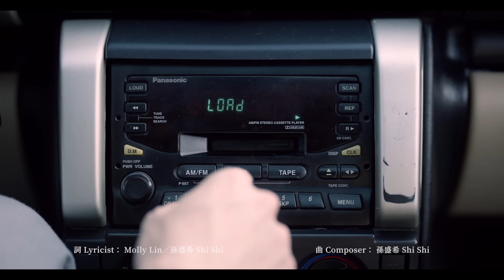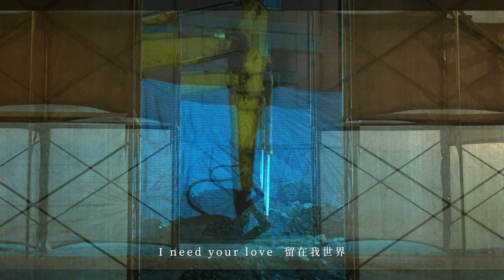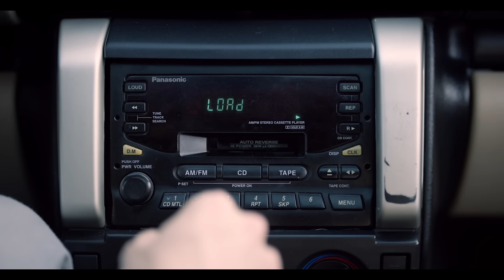孫盛希 Shi Shi【眼淚記得你 Remembered】「想見你」電影主題曲 Official Music Video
【ROCK HDMV】
孫盛希 Shi Shi《眼淚記得你》Official Music Video
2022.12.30 (五) 中午12點 首播

即使這個約定註定被遺忘，
就算這個記憶註定消失，
千方百計，奮不顧身，
我都會來到你身邊。

去愛，去失去，
要不負相遇。

我 — 想見你。

《Someday or One Day》的耳語傾訴
《眼淚記得你》的熾烈真摯

孫盛希的歌聲清透而富靈氣
孫盛希的創作動人而保有純粹
以浪漫感性的視角 量身打造《想見你》電影主題曲

伴著鋼琴樂音與歌曲繚繞於耳邊
交織著一幕幕畫面寄託著想念
看著、聽著，感受著
「I close my eyes  感覺你不遠
　I need you now  奢侈的許願
　眼淚記得你一切
　瞬間  停在  永遠」

【劇情簡介】
命中註定的相遇，似曾相似的夢境，想再次見到你，千方百計。

黃雨萱(柯佳嬿 飾)不再是多年前那個迷路無助的小女孩，現已出落得風儀玉立，當時還是高中生的李子維(許光漢 飾)，如今也出了社會，個性依舊磊落颯爽。一場相似的夢境牽絆著兩人的靈魂，因為錄音帶中那首同樣的歌而反覆的相遇、相識、相知再相戀。

命運反覆的將李子維、黃雨萱、陳韻如、莫俊傑(施柏宇 飾)以及王詮勝緊扣在一起。重逢，是另一場循環的開始，眾人又該如何破解這次的時空循環？拯救彼此的生命？

– 電影版《想見你》𝟭𝟮/𝟯𝟬 全台戲院正式上映

眼淚記得你 (Remembered)
曲 Composer：孫盛希 Shi Shi
詞 Lyricist：Molly Lin／孫盛希 Shi Shi

能不能走出這照片
對我說久等了抱歉
空蕩的房間  卻塞不下思念

對空氣訴說了一切
拼湊著兩個人的地點
我記得你每張笑臉

和你看日出日落  一起做的夢
誰忘了說  要記得我

I close my eyes  你就會出現
I need your love  留在我世界
一切是不是錯覺
醒來你還在我身邊

又這樣回到了原點
明明就在眼前  卻是不同世界

懷疑記憶  不夠清晰
雙手究竟有沒有緊握過

沒你的日出日落
是我  我忘了說  要記得我

一切都只是錯覺
醒來你不在我身邊

繼續走  不停留
屬於我們的時間
還要幾次的擦肩錯過
多少的懊悔還等著

眼淚記得你一切
瞬間  停在  永遠

【音樂製作團隊 Music Production】
製作人 Producer：孫盛希 Shi Shi
編曲 Arrangement：王韻筑 Liv W.
吉他 Guitar：翁光煒 Wico Weng
和聲 Backing Vocals：孫盛希 Shi Shi
弦樂編寫&監製 Strings Arrangement & Producer：王韻筑 Liv W.
弦樂 Strings：曜爆甘音樂工作室 Just Busy Music Studio
第一小提琴 First Violin：沈羿彣 Yi-Wen Shen、朱奕寧 Yi-Ning Ju、陳奕勇 Yi-Yung Chen
第二小提琴 Second Violin：駱思云 Ssu-Yun Lo、黃雨柔 Nala Huang、黃瑾諍 Chin-Cheng Huang
中提琴 Viola：潘自琦 Tzu-Chi Pan、牟啟東 Wayne Mau
大提琴 Cello：劉涵隱分子 Hang Liu、葉欲新 Shin Yeh
弦樂錄音師 Strings Recording Engineer：張閔翔 Min-Hsaing Chang
助理錄音師 Assistant Engineer：朱品豪 Pin-Hao Ju
技術支援 Technical Support：徐振程 Jason Hsu
弦樂錄音室 Strings Recording Studio：玉成戲院錄音室 YuChen Cinema Studio
配唱錄音師 Vocal Recording Engineer：陳文駿 AJ Chen
配唱錄音室 Vocal Recording Studio：強力錄音室 Mega Force Studios
混音師 Mixing Engineer：單為明 Link Shan
混音室 Mixing Studio：Lights Up studio
單曲母帶後期處理工程師 Single Mastering Engineer：Kwon Nam Woo
單曲母帶後期處理錄音室 Single Mastering Studio：821 Sound Mastering
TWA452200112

【影像製作團隊 MV Production】
片花由「三鳳製作」提供
MV剪接 Editor：林雍益 Ian Lin
剪接助理 Editing Assistant：利佩柔 Lee Pei Jao
檔案管理 Data Manager：陳煜昇 Chen Yusheng